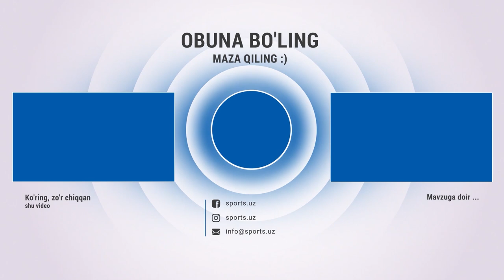"Qizilqum" - "Nasaf" 1:1 Gollar va xavfli vaziyatlar HIGHLIGHTS